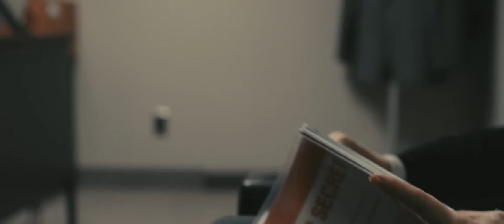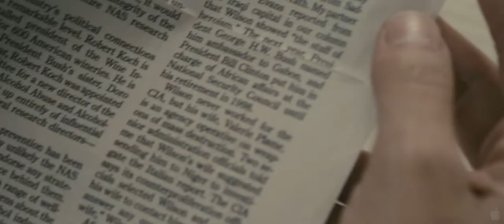Fair Game - Trailer 1 (HD)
A suspense-filled glimpse into the dark corridors of political power, FAIR GAME is a riveting action-thriller based on the autobiography of real-life undercover CIA operative VALERIE PLAME (Naomi Watts), whose career was destroyed and marriage strained to its limits when her covert identity was exposed by a politically motivated press leak. As a covert officer in the CIA's Counter-Proliferation Division, Valerie leads an investigation into the existence of weapons of mass destruction in Iraq. Valerie's husband, diplomat JOE WILSON (Sean Penn), is drawn into the investigation to substantiate an alleged sale of enriched uranium from Niger. But when the administration ignores his findings and uses the issue to support the call to war, Joe writes a New York Times editorial outlining his conclusions and ignites a firestorm of controversy.